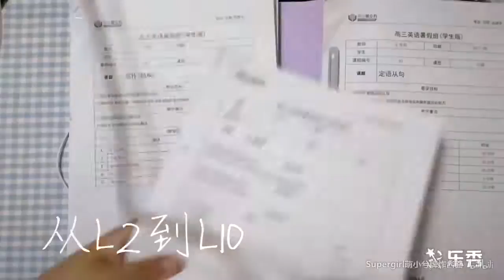【萌小兮】学个习吧 ☞评论弹幕说说最近最想完成的一件事吧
8月17晚学习
和英语死磕
☞评论弹幕一起讨论一下最近最想完成的一件事情吧